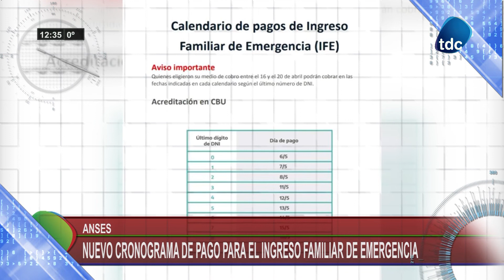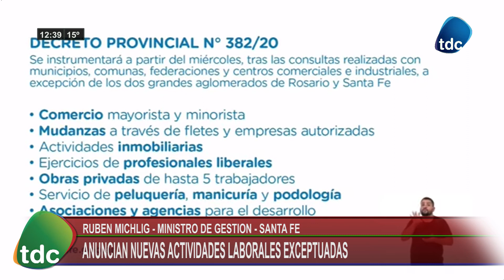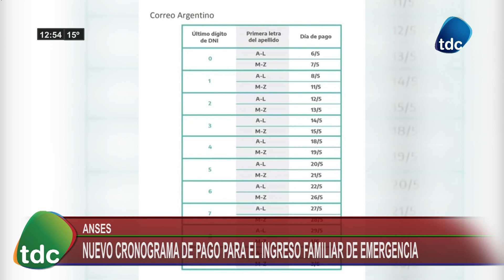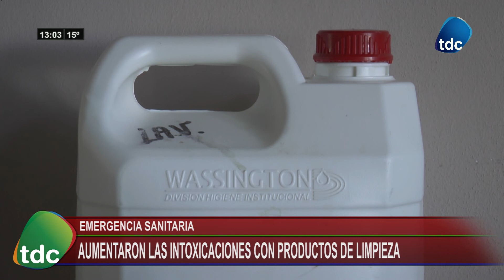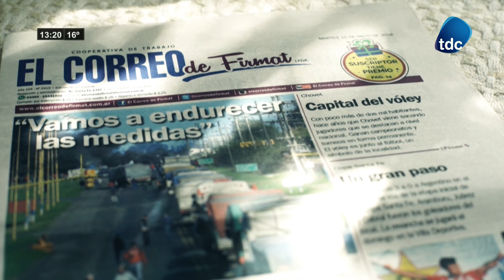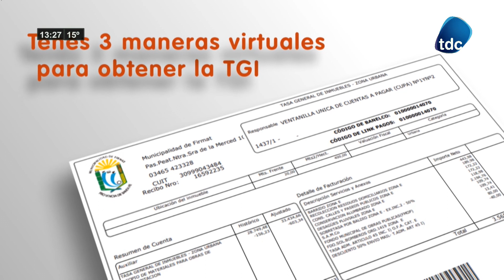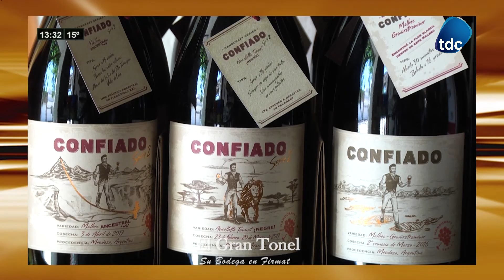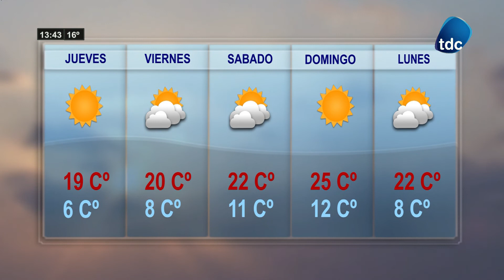TDC NOTICIAS 06 05 2020